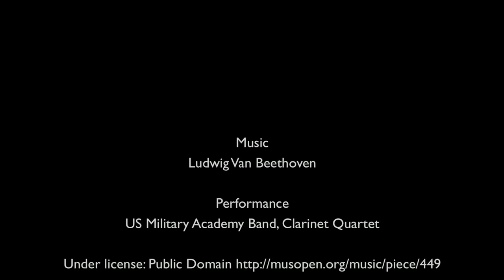Musica Clasica Relajante-Beethoven-Relaxing Classical Music